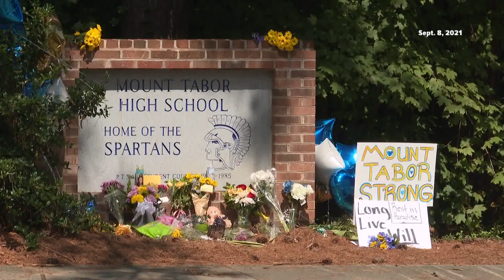Brothers lead Mount Tabor basketball team to victory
No matter who you root for, sports bring us together.

In the past week, we've seen the power in that. One Winston-Salem family takes that idea to a whole new level.